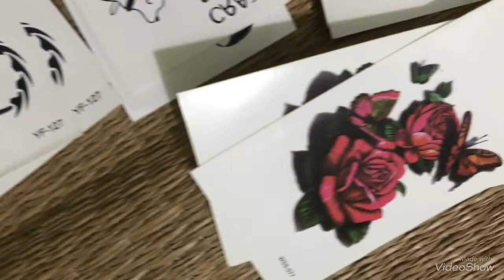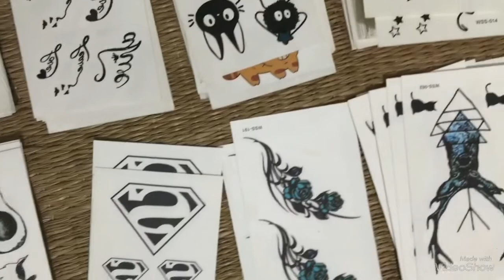Hình xăm 5k/c, giá sỉ siêu rẻ hãy liên hệ 01662873398 các bạn nhé